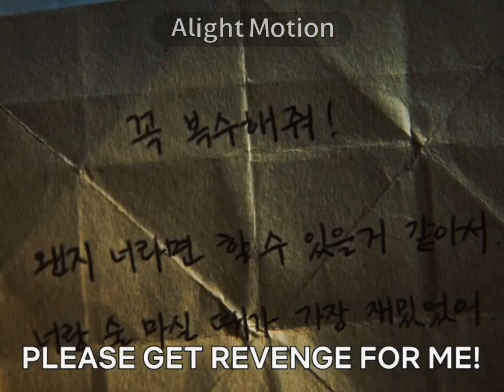Ballerina Edit - Kdrama - TV Girl : Not Allowed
𝐒𝐨 𝐬𝐨𝐫𝐫𝐲 𝐟𝐨𝐫 𝐧𝐨𝐭 𝐩𝐨𝐬𝐭𝐢𝐧𝐠 💀